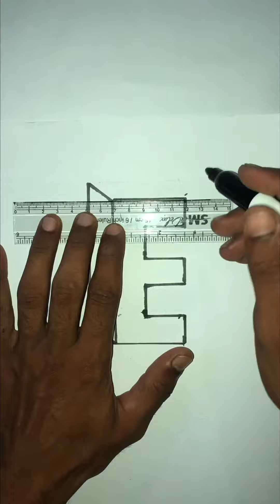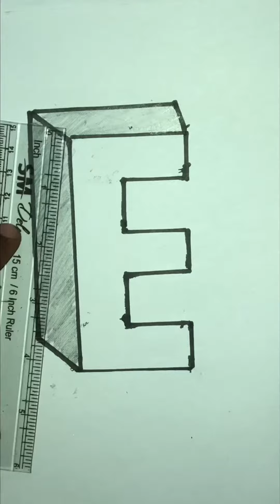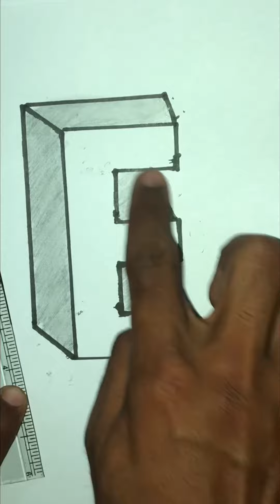How To Drawing Alphabet E Simple Drawing For Children And kids Very Easy And Simple Drawing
How To Drawing Alphabet E Simple Drawing For Children And kids Very Easy And Simple Drawing. How To Drawing Alphabet E Simple Drawing For Children And kids Very Easy And Simple Drawing